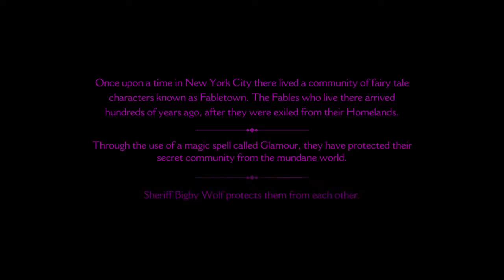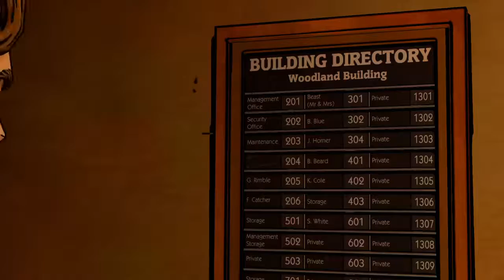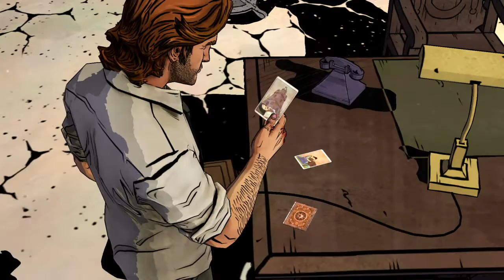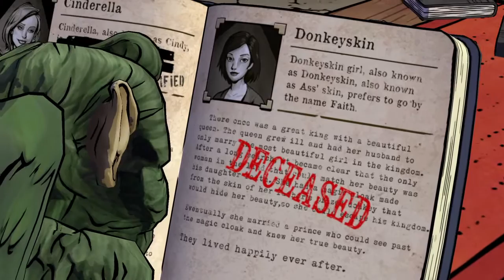The Wolf Among Us - Gameplay ENG (Ep. 1)